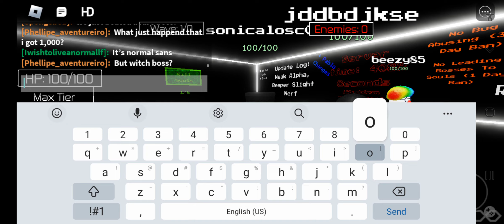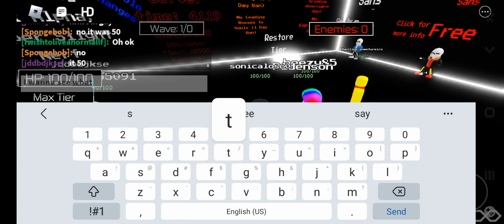Ut totally balanced ops rush: DID I just get a rare boss?